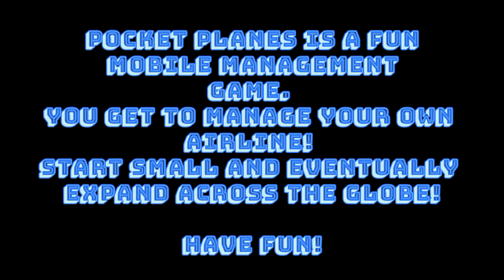Pocket Planes 🛬 🛫 Lets Expand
Welcome back to Simple Planes! Today, join us as we embark on an exciting journey to expand our airline empire to the picturesque West Coast. While some airports may come with a hefty price tag, we’ll also discover hidden gems along the way. Join in the adventure as we not only grow our airline but also stock up on valuable spare parts with each airport acquisition. Thanks for tuning in and enjoy the ride!

Get Pocket Planes Here!